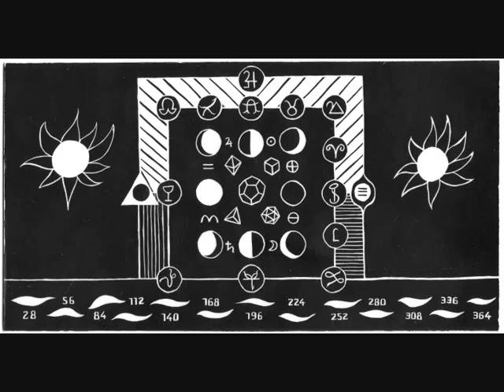L'Oracle de Ghed / quelques lames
Quelques lames de l'Oracle de Ghed, inédit. Création : Medinilla